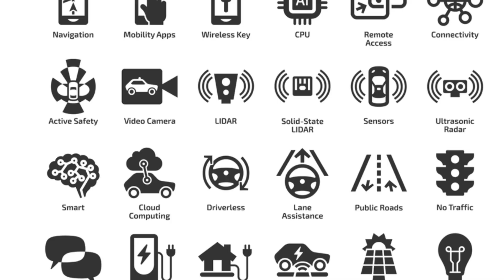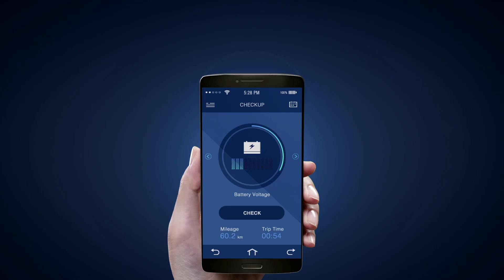BYD Electric Cars: Hidden Eavesdropping Backdoor?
Users allege BYD electric vehicles have hidden backdoor for eavesdropping

9th October 2024 – (Sydney) A popular brand of electric vehicle in Australia, BYD, is facing serious allegations regarding a hidden backdoor that allows the manufacturer to eavesdrop on conversations within the vehicle. This revelation has reignited discussions about the cybersecurity vulnerabilities of electric vehicles, particularly in light of recent technological warfare concerns.
One BYD car owner reported that the vehicle's internal SIM card could be dialled by external parties, enabling audio from inside the car to be transmitted without the driver's knowledge. In a video demonstration, the owner showed how calling the car's SIM resulted in audio being relayed to their phone, with no visible indication on the car's touchscreen that a call was occurring. Alarmingly, there was no method to terminate the call from the vehicle itself, leading to significant privacy concerns.
The owner explained, "I wasn't able to hang up the covert call from the car, even by opening the phone app or pressing the pick-up/hangup button on the steering wheel. Even turning off cellular allowed a call to be taken, so there's no way I can find that an Australian Atto 3 customer can have privacy in their own car if someone was spying on them."
In another instance, a user reported receiving multiple calls through the SIM, suggesting that it may have been recycled. "I have had four different people somehow ring through to my car… first time I thought someone connected to my Bluetooth, but after the fourth, I assumed they somehow are ringing my SIM number," the user noted, highlighting the confusion during these unsolicited calls.
BYD's Australian distributor, EVDirect, has swiftly addressed the issue. Managing Director Luke Todd stated that they are collaborating with Telstra, the SIM provider, to rectify the problem, assuring customers that "there is no risk of exposure for people obtaining car owners' details." He anticipated a resolution within 48 hours, emphasising that all data and SIM information is securely held by Telstra.
While eSIM technology is increasingly common in modern vehicles, this appears to be an isolated incident concerning BYD in Australia, with no other automaker reporting similar vulnerabilities. Despite the Atto 3 becoming Australia's third best-selling electric vehicle, BYD has faced other challenges, including a temporary halt on sales due to noncompliance with child seat anchor regulations and delays in achieving a local five-star ANCAP safety rating.